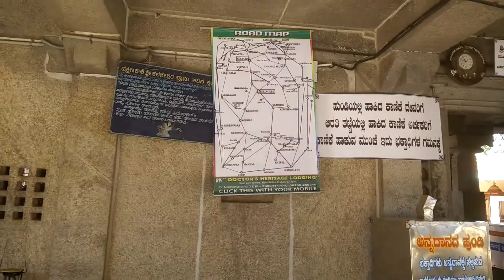SHRI KALASESHWARA TEMPLE,KALASA,KARNATAKA.